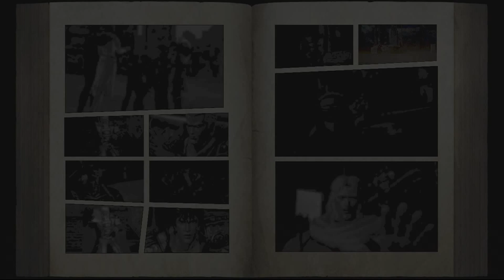Kens Rage 2 (Kenshiro) Legend Mode! Ep. 7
Continuing Kenshiro's Legend Mode!
Content is rated M for Mature.

Looking for a Kens Rage playthrough with no cutscenes? Or a character request?